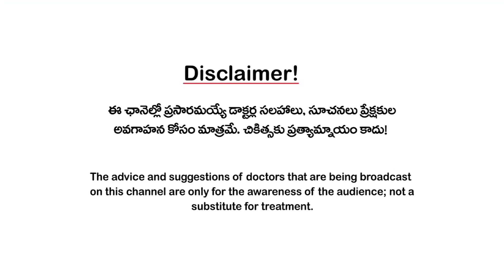క్యాన్సర్ల పాలిటి బ్రహ్మాస్త్రం ఇమ్యునో థెరపీ! Immunotherapy | Dr PS Dattathreya | 3tv Health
క్యాన్సర్ల చికిత్సల్లో ఎప్పటికప్పుడు కొత్త పద్ధతులు అందుబాటులోకి వస్తున్నాయి. సర్జరీలో ఇప్పటికే చాలా మార్పులు వచ్చాయి. అలాగే కీమో థెరపీలో కూడా టార్గెటెడ్ థెరపీలొచ్చాయి. ఇక రేడియేషన్ లో కూడా కొత్త కొత్త మార్పులు వస్తూనే ఉన్నాయి. ఇవన్నీ కాకుండా ఇటీవల కాలంలో మన రోగనిరోధక శక్తిని పెంచి దాని ద్వారా క్యాన్సర్ పై విజయం సాధించేలా చేసే ఇమ్యునో థెరపీ కూడా క్రమంగా అందుబాటులోకి  వస్తోంది. క్యాన్సర్ల పాలిటి బ్రహ్మాస్త్రం ఇమ్యునో థెరపీ గురించి వివరిస్తున్నారు డాక్టర్ పి ఎస్ దత్తాత్రేయ.